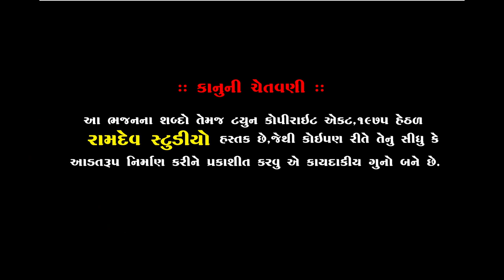Vasudev Maharaj || Satsang || सत्संग || સત્સંગ || Piplidham || Ramdev Studio Dharpipla